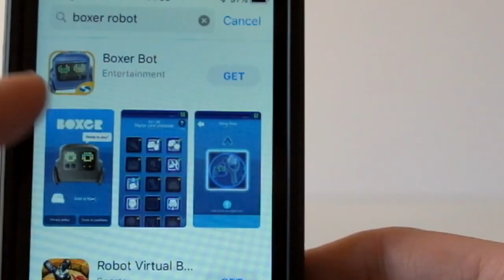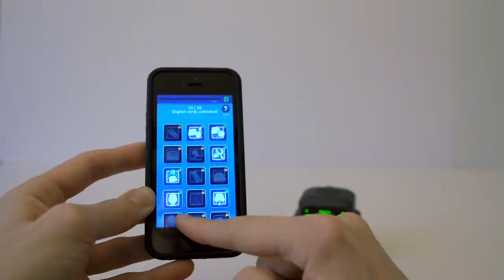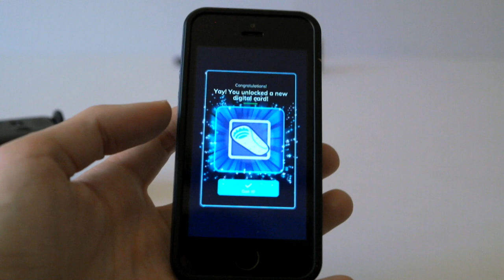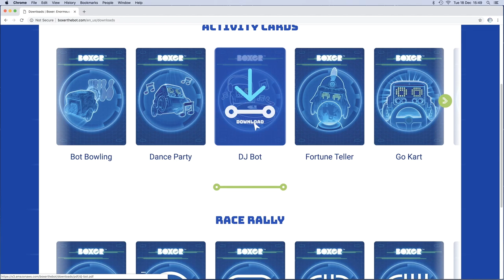BOXER ROBOT // Unlocking New Games & Go Kart Tracks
BOXER ROBOT IS BACK! In this video I download the Spin Master Boxer Bot App and unlock new game modes that you can play with this awesome toy robot. There are 16 extra games to unlock, that's 26 in total!

In the video Boxer has singing lessons, performs epic stunts, eats too many bean burritos and challenges me to Robo Tennis. We also play Go Kart on some race tracks I printed out!

For those needing help, this video will explain how to download the Boxer app, how to play games with the app, how to recharge Boxer's batteries as well as how to unlock new game modes (digital card).

If you'd like to see more robots, both old and new, then…

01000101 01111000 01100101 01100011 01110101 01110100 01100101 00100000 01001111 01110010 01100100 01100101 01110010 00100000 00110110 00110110